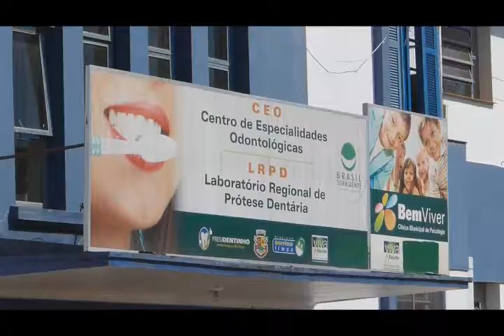Reportagem - Hospital e Serviços de Saúde de São Borja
Vídeo produzido durante a disciplina de Laboratório de Jornalismo Digital III para o site do curso.
Produção: Ana Possobon, Juliano Romero Cabral e Andressa Dantas.